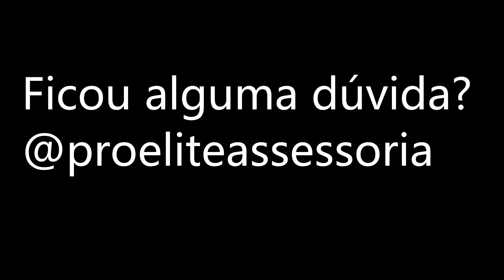AULA DE MOBILIDADE ARTICULAR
Aula de mobilidade articular para você que ja corre ou está começando a correr, mas apresenta algumas limitações de mobilidade. Separamos 2 (dois) exercícios para o tornozelo, 3 (três) para o quadril e 2 (dois) para a torácica.

Ficou alguma dúvida? Manda no @proeliteassessoria ou deixe aqui nos comentários.

Bom treino!